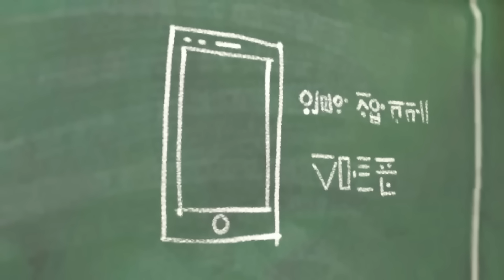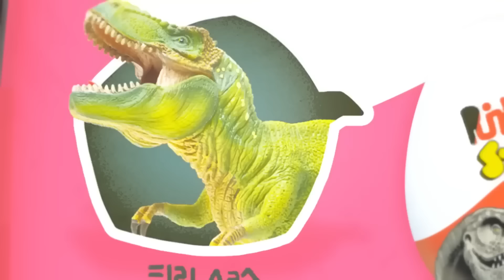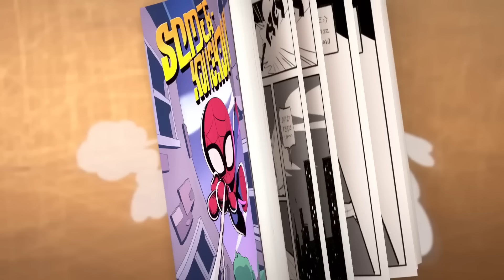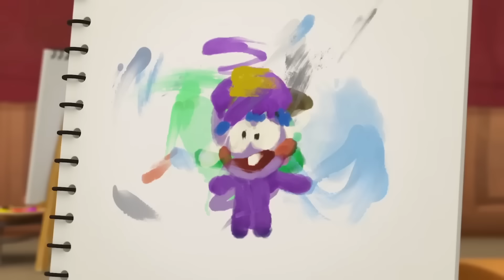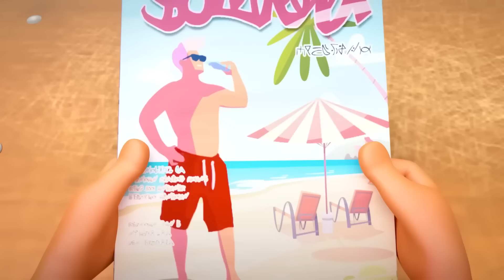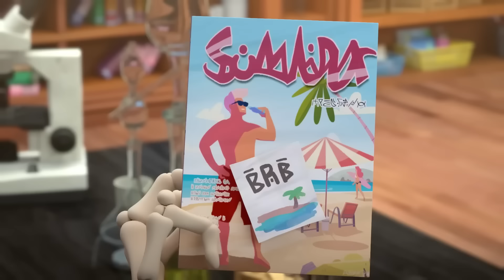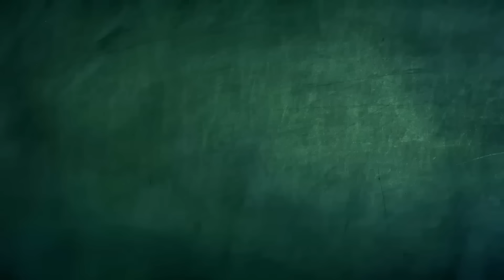🍭🍫🦇 Kebi, the Cute Baby 🍭🍫🦇 | Spookiz | Compilation | Cartoons for Kids